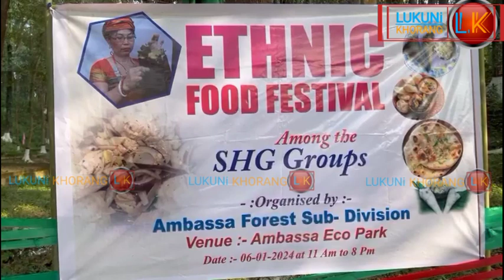||Ambassa Forest Department Bai Luwaijijak Ethics Food Festival. Ambassa ECO Park Oh||